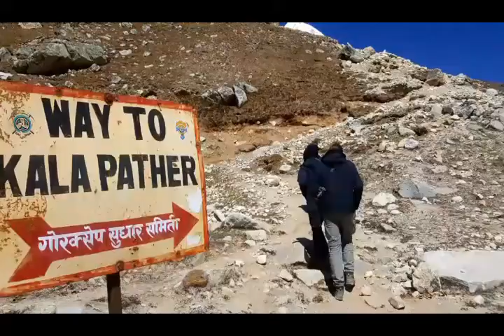everest base camp trek slideshow